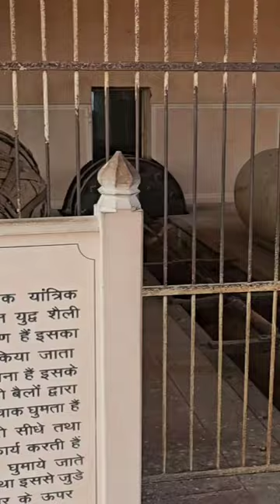Canon foundry Jaigarh Fort#reels